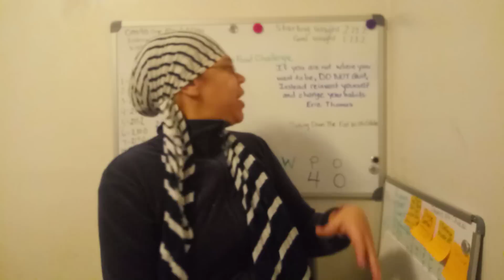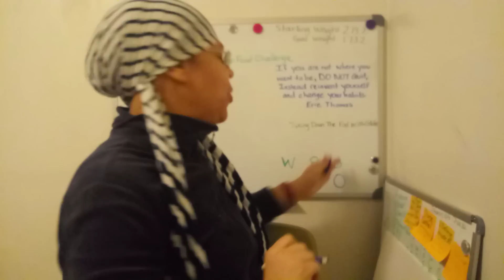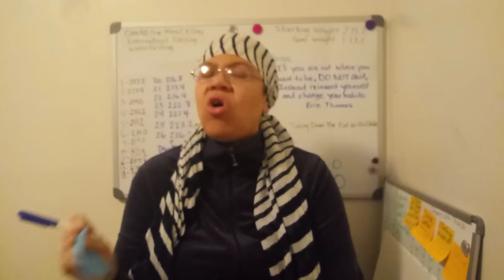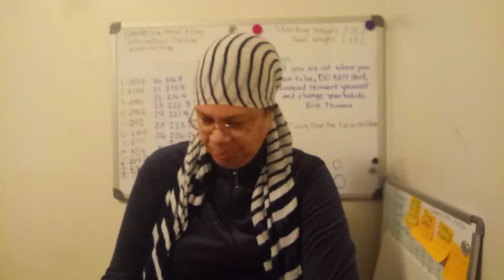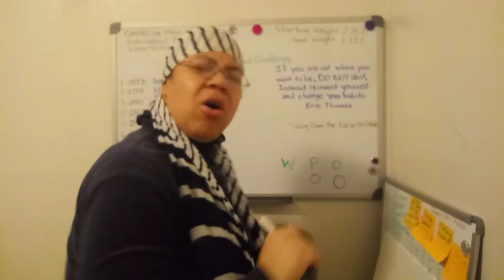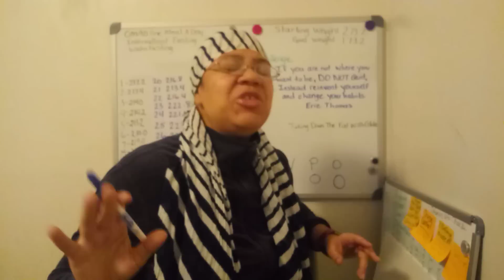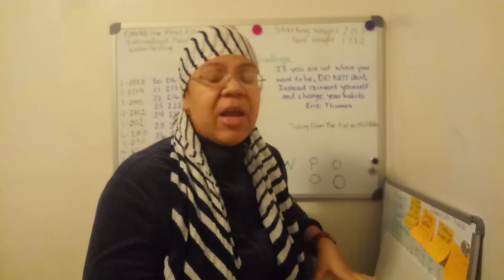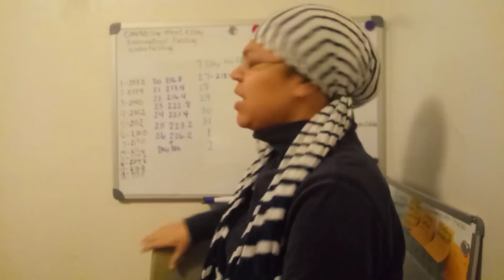7 Day No Food Challenge | The Fasting Fatman | My Fasting Journey Day 1 8 1 Results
Day 1 of 7 day no food challenge results. I also talk about the fasting fatman. He is so inspirational and a fasting pro! My fasting journey is me documenting losing 100 pounds on YouTube.

Fasting weight loss methods that I use are:
OMAD one meal a day
Intermittent Fasting
Water Fasting NO Food fasting

My fasting journey started 181 days ago at 273.2 pounds. My goal is to show that you can lose 100 pounds with your own fasting routine AND be successful if you are food addict.

Food addiction is real and fasting for weight loss and heath will help you.

Shouting him out today because he has really really inspired me. There are many more fasting community members here on youtube that inspire me and make me not feel alone.

Have a wonderful, progressive day!